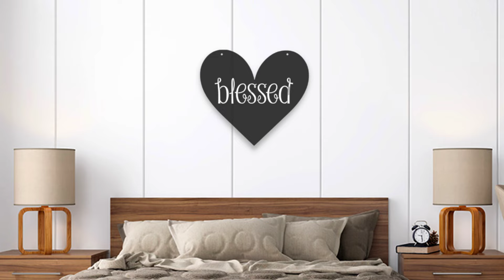Custom Metal Designs | 24 Hour Crafts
We have designs fit for any season and any decor style!